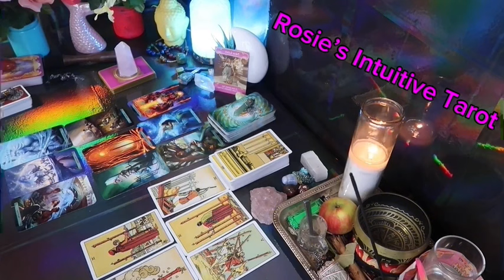CANCER: ❤️ "THIS PERSON WANTS YOU MORE THAN YOU KNOW... UNTIL NOW"💗🙌🏻 MARCH 2024 LOVE TAROT 🔥🔥